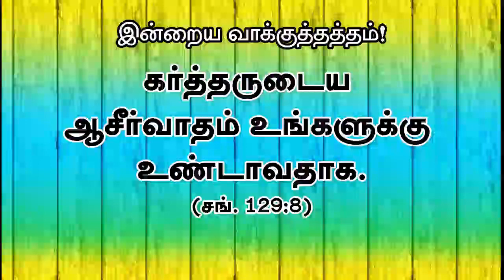Today's Rhema :: இன்றைய வார்த்தை :: 18th Dec 2021 :: BRO.GODWIN MOSES